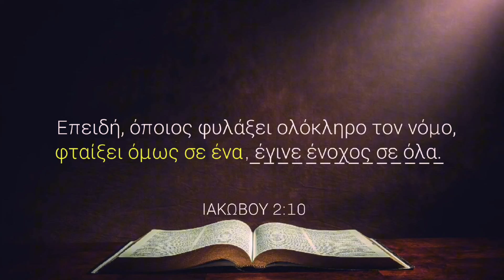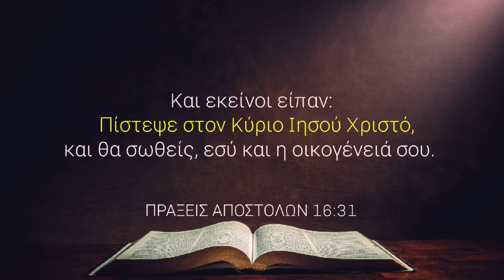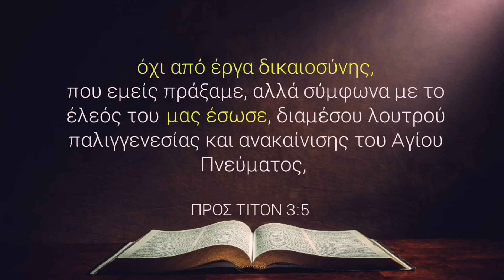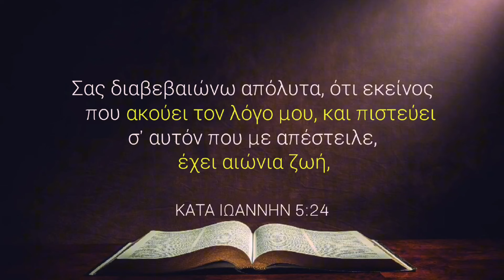Πώς να Πάτε στον Παράδεισο